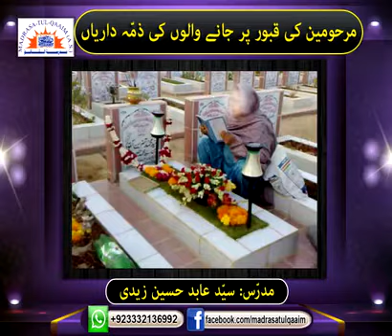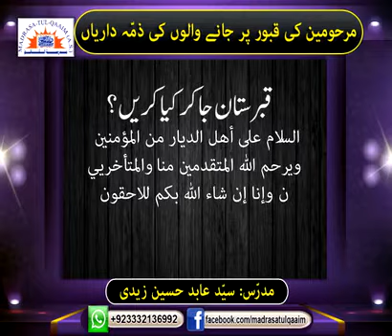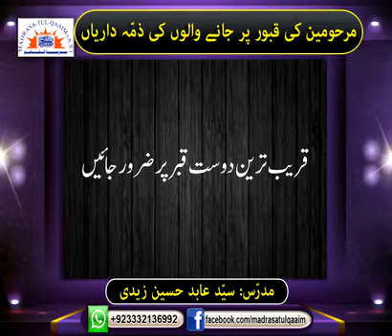Visiting the graveyard. It’s benefits, what’s our responsibility, what have the Imam’s said about it